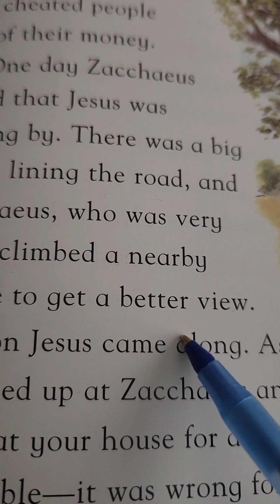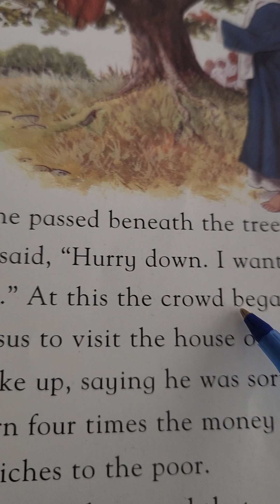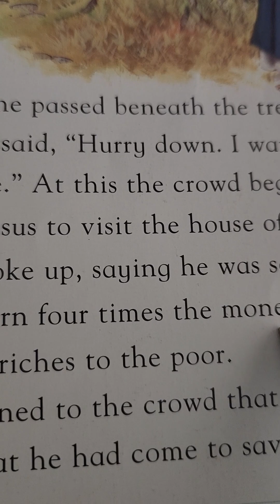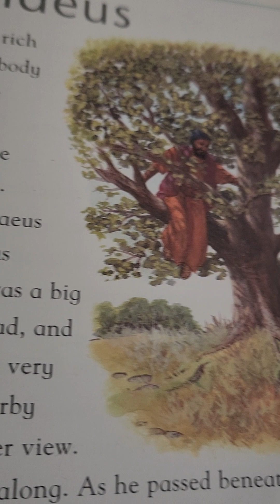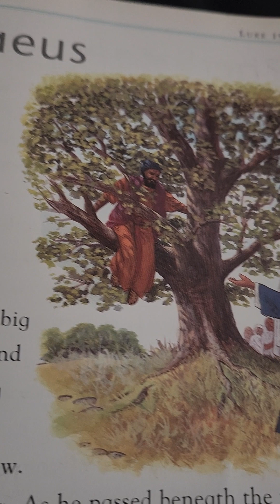Zacchaeus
children's Bible Story
for babies toddlers mid teenagers teenagers adults